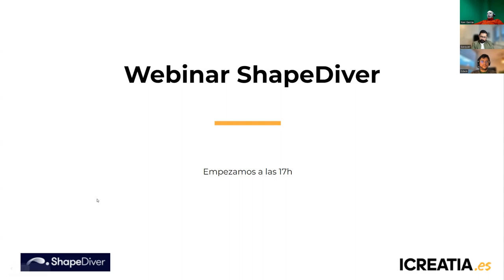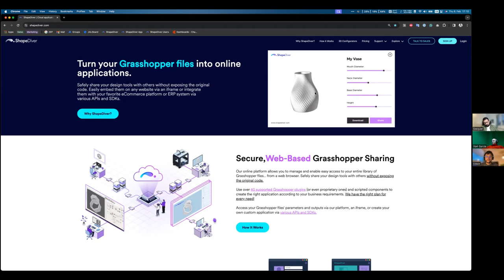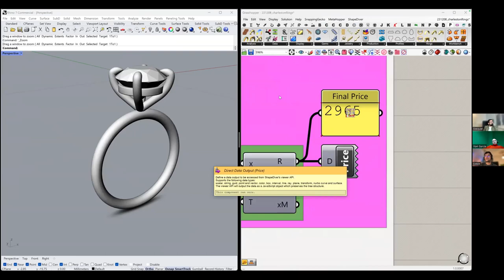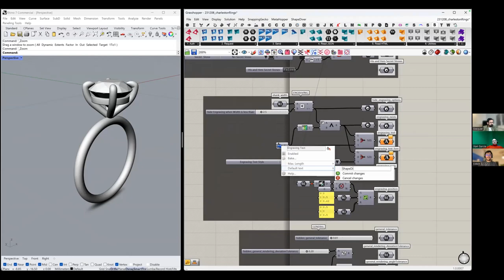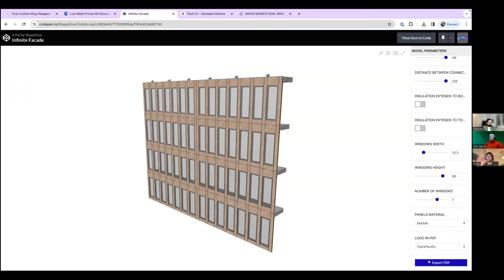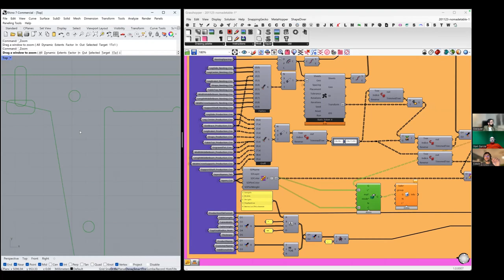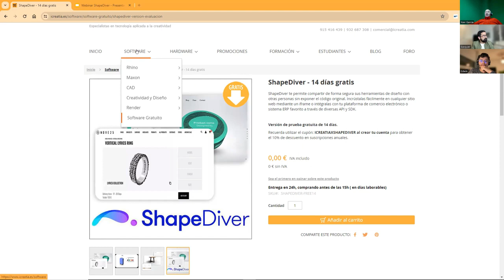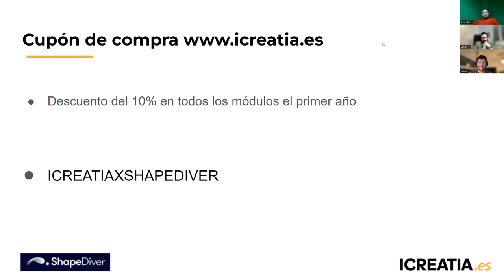Webinar Rhino Grasshopper con ShapeDiver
ShapeDiver es una plataforma en línea que simplifica el proceso de alojamiento e intercambio de archivos Grasshopper en línea. Rhinoceros 3D y Grasshopper son poderosas herramientas de diseño que cientos de miles de profesionales utilizan en todo el mundo.

ShapeDiver proporciona las herramientas y la infraestructura escalable para ayudarle a transformar su biblioteca de archivos Grasshopper en aplicaciones en línea.

Comparta todo el poder de sus archivos de diseño paramétrico con socios o clientes dondequiera que estén mientras protege su propiedad intelectual.

00:00 Pre-Inicio
05:30 Inicio/Agenda
07:50 icreatia
14:07 Intro ShapeDiver
17:50 Ejemplo de Joyería
34:55 Ejempo Arquitectura
49:20 Ejemplo Fabricación Digital
59:48 Oferta ShapeDiver
01:13:50 Código de compra